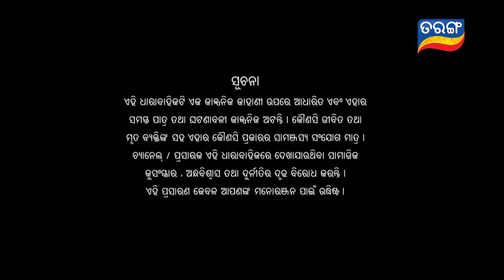Savitri | Full Ep 387 | 5th Oct 2019 | Odia Serial – TarangTv